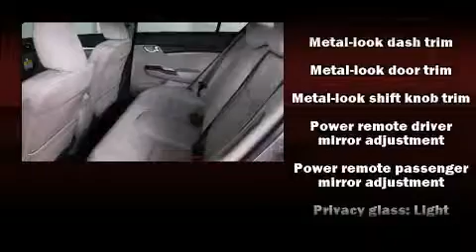2015 Honda Civic Hybrid Base in Orlando, FL 32837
11051 S Orange Blossom Trail

Outstanding design defines the 2015 Honda Civic Hybrid. This 4 door, 5 passenger sedan stands out among competitors in its class! Smooth gearshifts are achieved thanks to the efficient 4 cylinder engine, and for added security, dynamic Stability Control supplements the drivetrain. Honda prioritized fit and finish as evidenced by: a trip computer, power door mirrors, lane departure warning, power windows, remote keyless entry, cruise control, and air conditioning. Premium sound drives 6 speakers, providing you and your passengers a sensational audio experience. Honda ensures the safety and security of its passengers with equipment such as: head curtain airbags, front SIDE impact airbags, traction control, brake assist, a panic alarm, and ABS brakes. This car was designed with safety in mind, allowing you to drive with even greater assurance. We pride ourselves in the quality that we offer on all of our vehicles. Stop by our dealership or give us a call for more information.